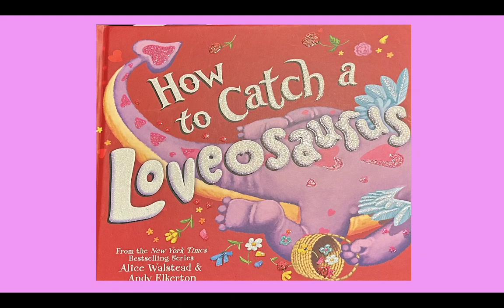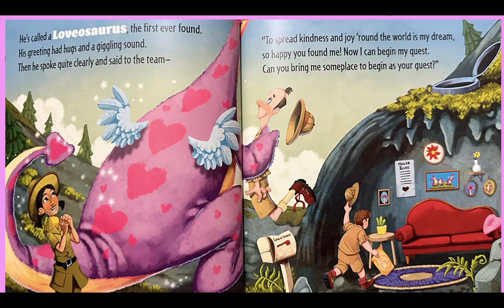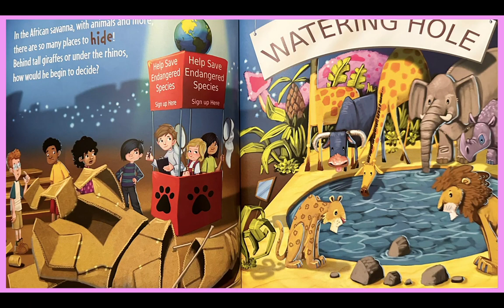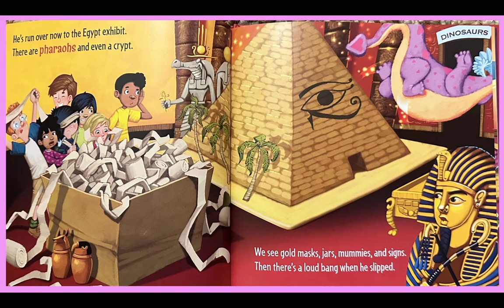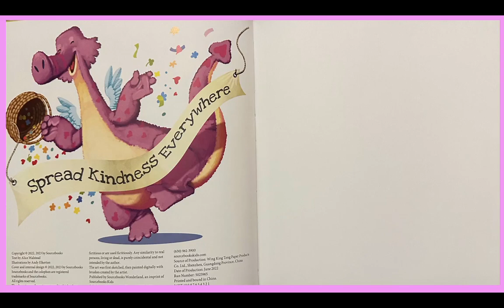How to Catch A Loveasaurus by Alice Walstead